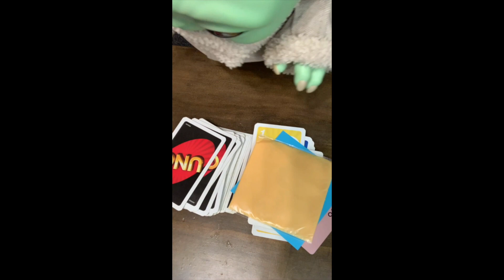Baby Yoda (tiktok) compilation 5 (grogu)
Just another compilation of some of my vids